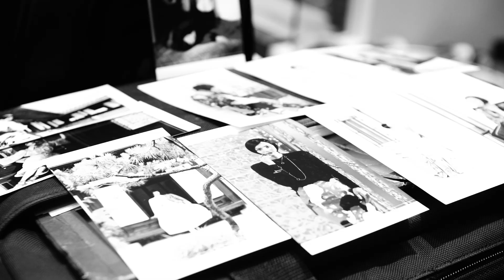Four Seasons Seoul - Behind the Scenes of Four Seasons Magazine's Photoshoot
for more information on Four Seasons Seoul.

Take a look at what goes on behind the scenes at Four Seasons Magazines photoshoots. Shot at the soon-to-open Four Seasons Seoul, this photoshoot showcases the latest in designer fashion at our new luxury hotel. Featuring fresh and original design, peer behind the lens to see how these stunning presentation of modern style are achieved.

Four Seasons Magazine features the most fashionable destinations, the most exclusive designers and the most unique treasures and accessories that can be found amongst all Four Seasons properties. The international inspiration for so many captivating fashions has driven Four Seasons to provide modern luxury for all of our guests.

To learn more about Four Seasons Seoul or to explore more of our luxury hotels and resorts, be sure to visit our YouTube channel